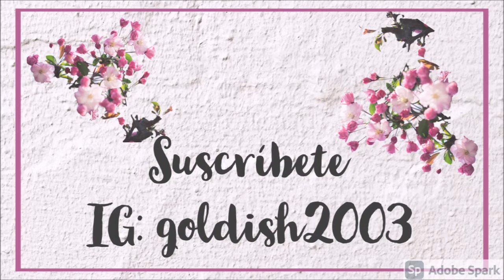Máscara de Pestañas W7 Absolute Lashes- La ponemos a Prueba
Hola mis bellas!! El dia de hoy ponemos a prueba la máscara de W7 Absolute Lashes. Veamos que tal funciona. Seamos amigas en Instagram